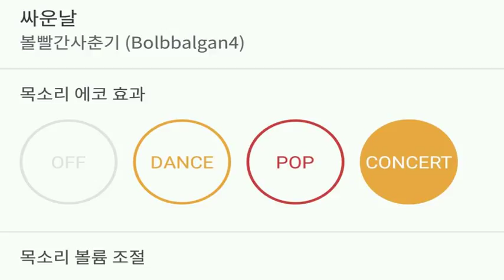[everysing] 싸운날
Title : 싸운날

3키업 싱어 태로미♡

    1. 고퀄리티 반주에 맞추어 무료로 노래를 부를 수 있습니다.
    2. 녹음과 녹화가 가능합니다.
    3. 모바일 기기에 저장한 곡을 ‘My 채널’에 업로드하여 언제 어디서든 내가 부른 노래를 감상할 수 있습니다.
    4. My 채널에 업로드 한 노래를 친구에게 공유할 수 있습니다.
5. 에브리싱 홈페이지 에서도 My 채널 이용이 가능합니다.